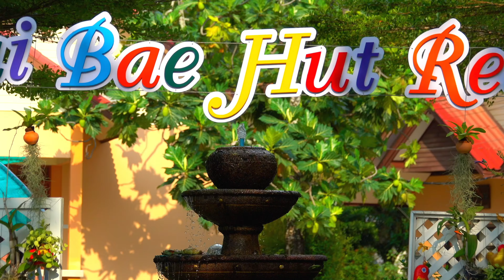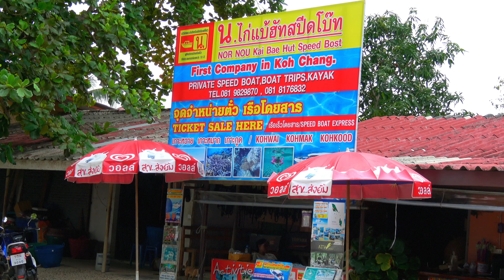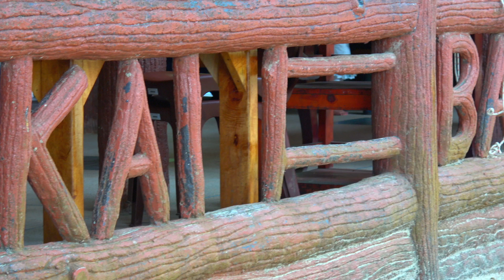THAILAND.KOH CHANG.KAI BAE BEACH.HUT RESORT 4K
Built in 1993, Kaibae Hut Resort is a distinct addition to the city's skyline. From here, guests can enjoy easy access to all that the lively city has to offer. Visitors to the hotel can take pleasure in touring the city's top attractions: K.B. Restaurant, P.N.N. Beauty Home Spa, Papa Pizza Restaurant.

At Kaibae Hut Resort, every effort is made to make guests feel comfortable. To do so, the hotel provides the best in services and amenities. Top features of the hotel include restaurant, tours, car park, safety deposit boxes, Wi-Fi in public areas.

Hotel accommodations have been carefully appointed to the highest degree of comfort and convenience, with satellite/cable TV, television, air conditioning, desk, shower in each room. The hotel offers many unique recreational opportunities such as garden. When you are looking for comfortable and convenient accommodations in Koh Chang (Trad), make Kaibae Hut Resort your home away from home.